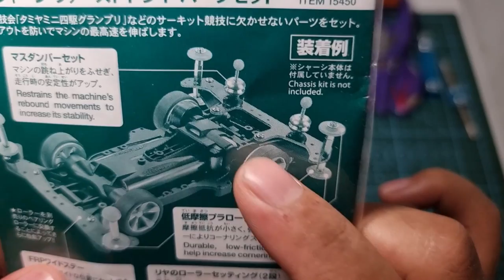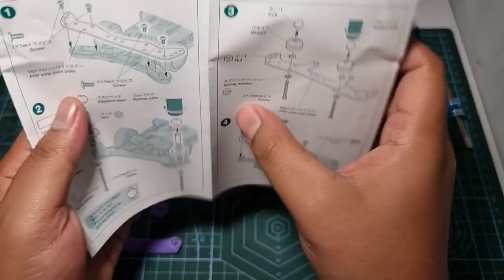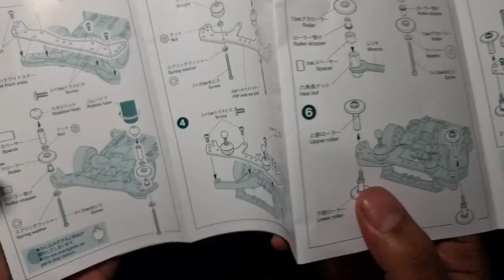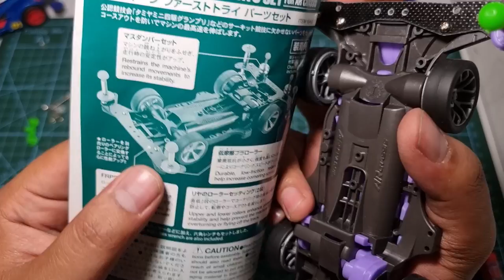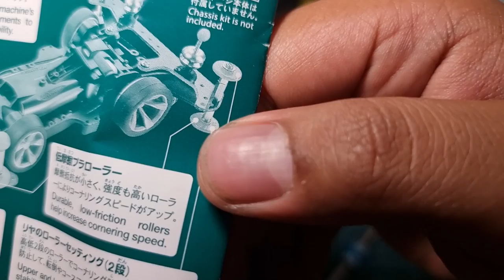Belajar Rakit Tamiya Basic Tune UP (AR Chassis) Episode 1